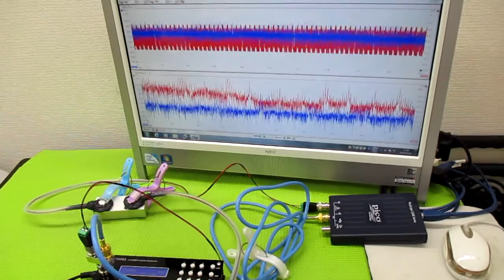超音波プローブの発振制御による表面検査技術